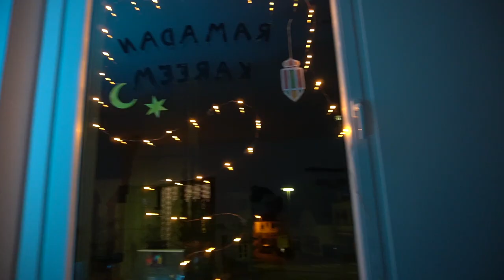أغرب 10 أكلات طلبها اشخاص قبل موتهم | شاوي بلس جزء 2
اخر عشر وجبات طعام لمساجين محكومين بالاعدام

أغرب_10_وجبات_طعام سجون_أمريكا​ شاوي_بلس​